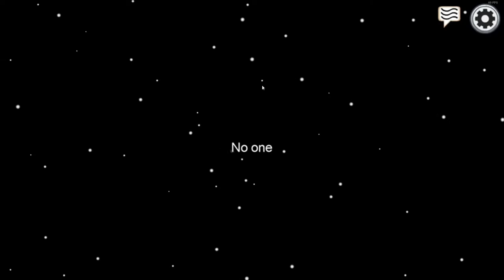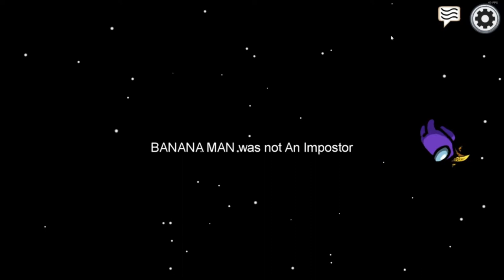Among Us | Playing With Randoms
I created this channel to try and influence people all around the world that anybody can play video games. I play games such as roblox, minecraft, portal gun, among us, and many others.

Minecraft Server AlpookaCraft IP -- minecraftalpooka.apexmc.co